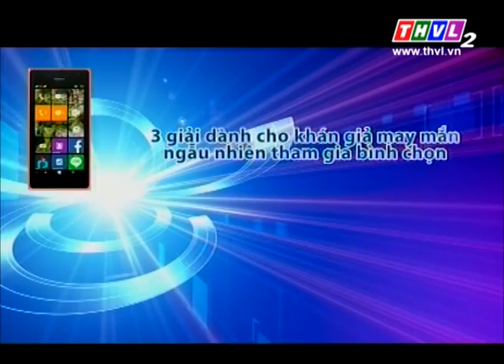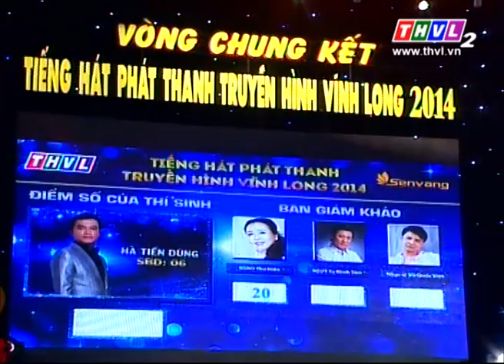Vòng chung kết 3: Tiếng hát Phát Thanh Truyền Hình Vĩnh Long (25/12/2014) - Phần 2